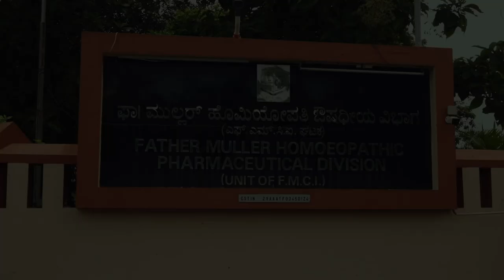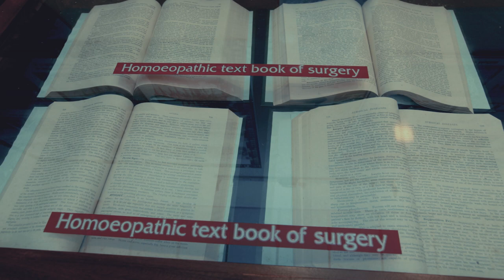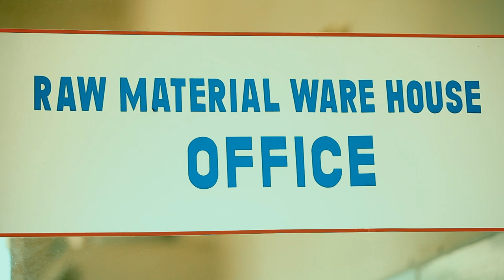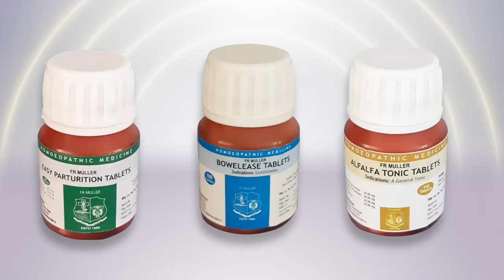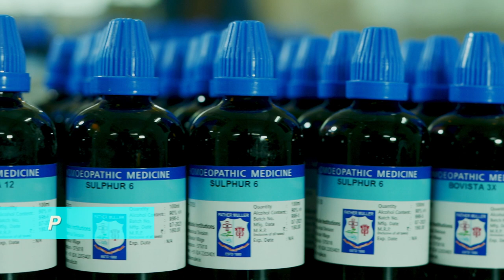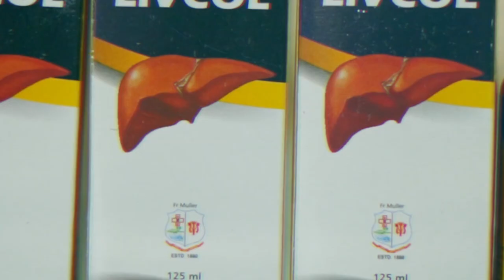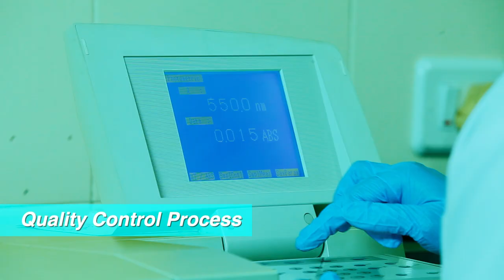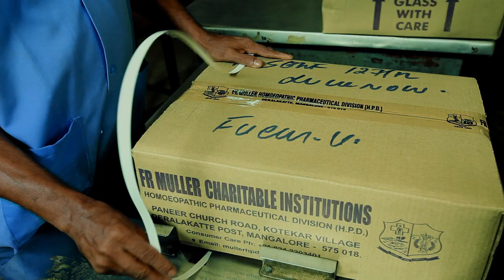Father Muller Homoeopathic Pharmaceutical Division